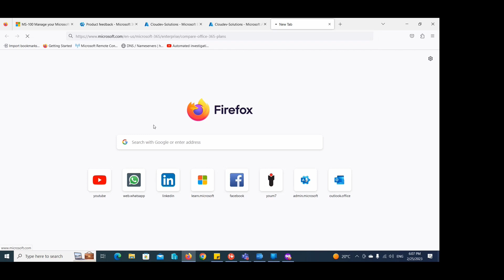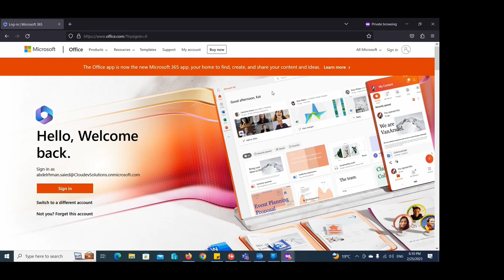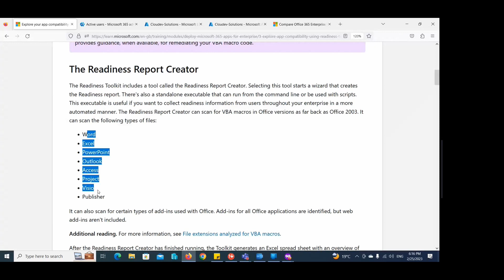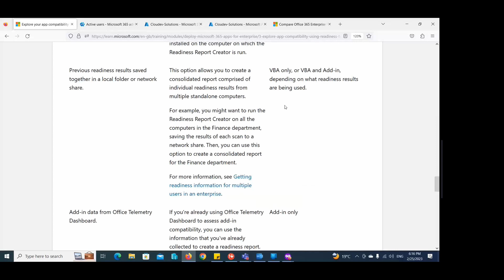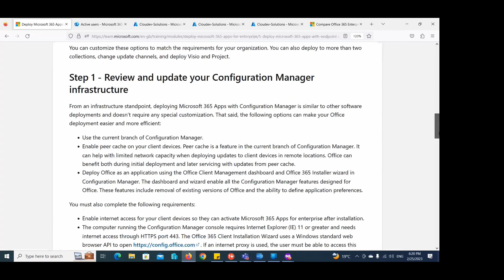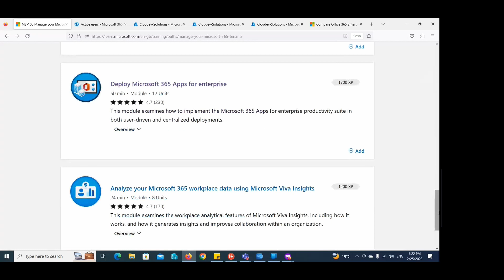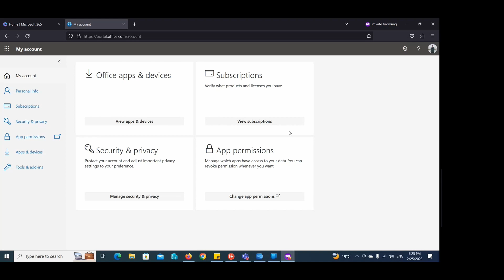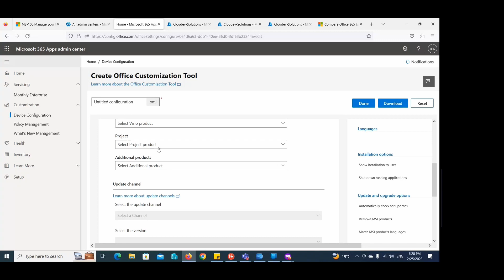14 Microsoft365 MS 100 Deploy Apps for enterprise By Khaled Rezk | Arabic